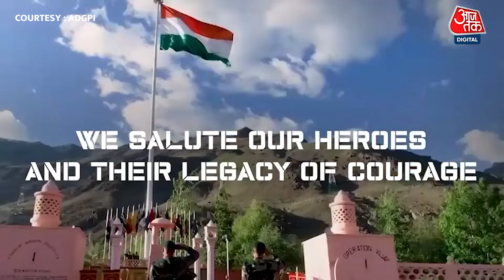Kargil Vijay Diwas: 25 साल पहले 15 हजार फीट की ऊंचाई पर जवानों ने कैसे लहराया था तिरंगा ? | Aaj Tak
1999 के कारगिल युद्ध को 25 साल हो चुके हैं, लेकिन इसकी यादें आज भी पूर्व सैनिकों के दिलों में ताजा हैं। भारतीय सेना ने ऊंचाई वाले इस इलाके में दुश्मन की गोलियों का डटकर सामना किया और जीत का परचम लहराया। लद्दाख स्काउट्स के रिटायर ऑनरेरी लेफ्टिनेंट ताशी त्सेरिंग, सेना की उस पहली टुकड़ी में शामिल थे, जिसे देश की सुरक्षा के लिए बुलाया गया था।